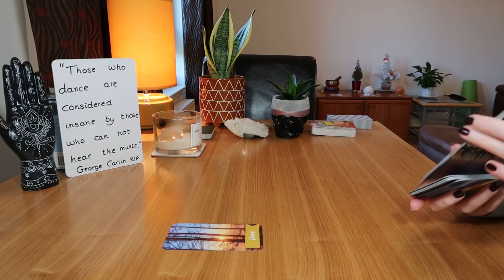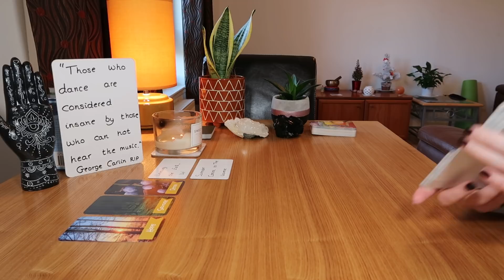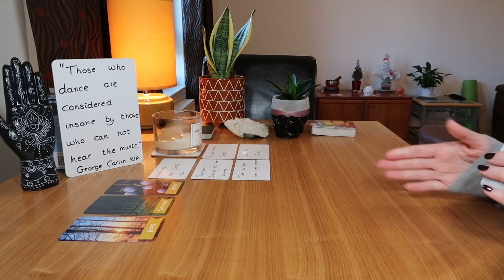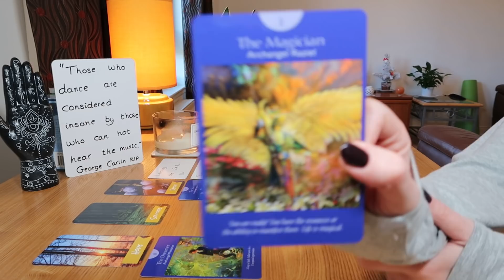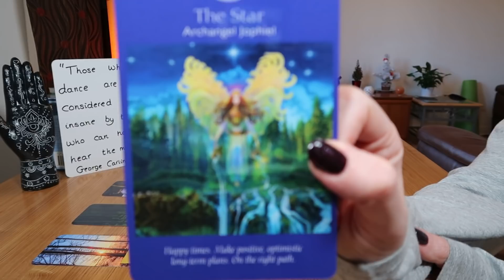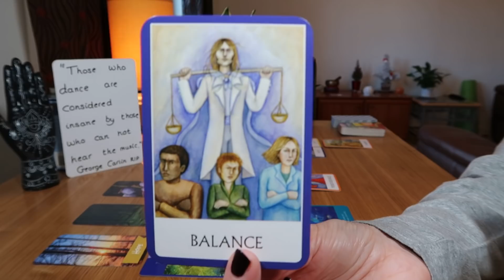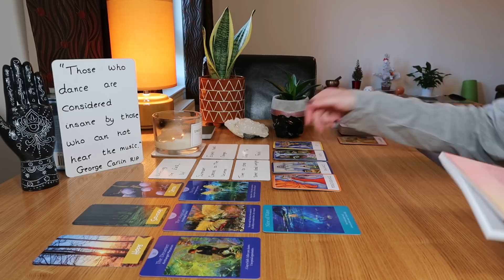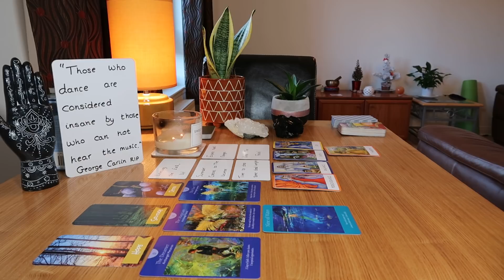♎🧿LIBRA~A WISH FULFILMENT COMES YOUR WAY WHEN YOU RELEASE CONTROL OF THE OUTCOME✨~End Feb/March 2022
✨Love, light and blessings to anyone who sees this.✨

~Everyday Witches' Tarot ~
~The Psychic Tarot for the Heart ~
~True Love Reading Cards ~
~Angel Answers Oracle ~
~Hamsa hand ~